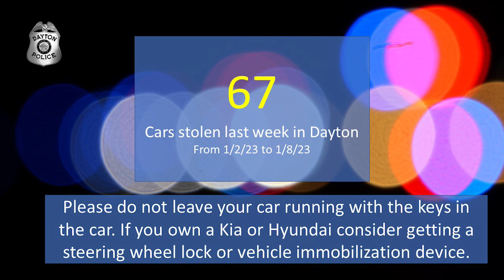Police warn public after 91 car thefts in 2023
Dayton police have been busy this new year, responding to dozens of reports of stolen vehicles.